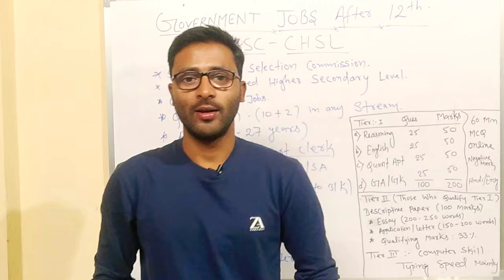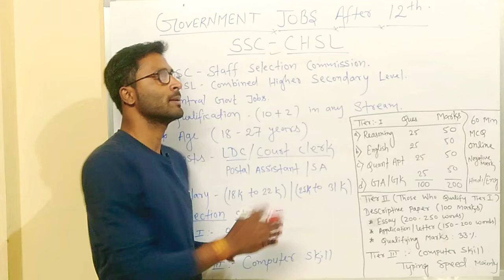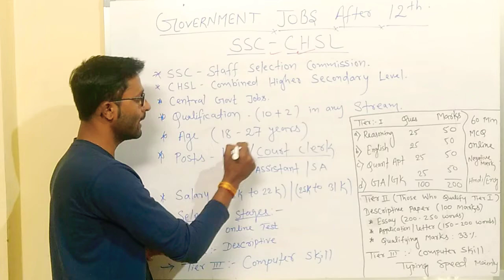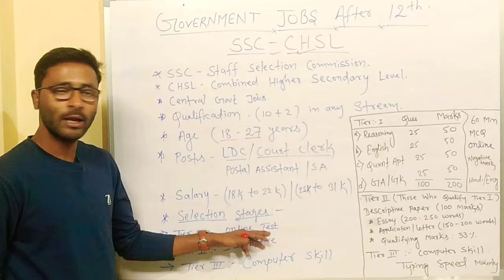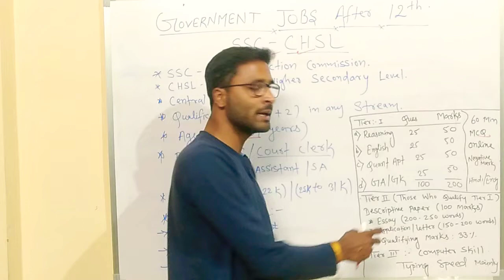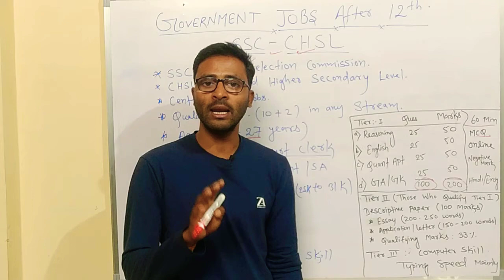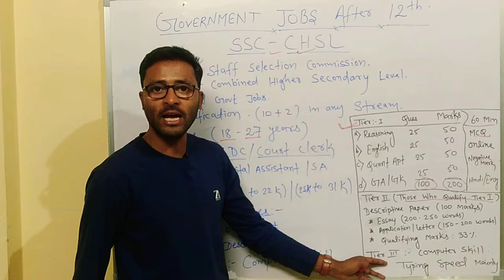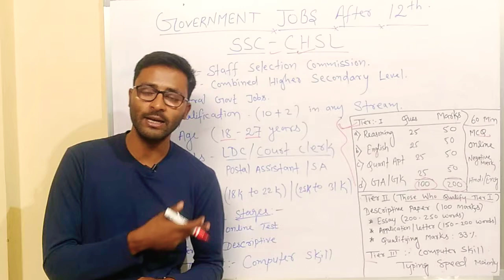Government Exam after 12th,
SSC - CHSL.  This job is India's most sophisticated centra govtl job after 12th,